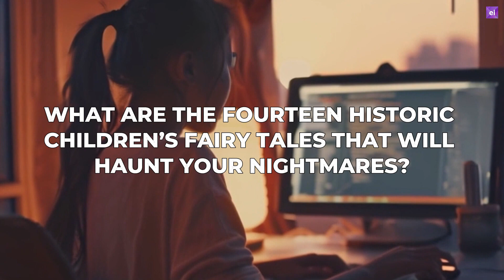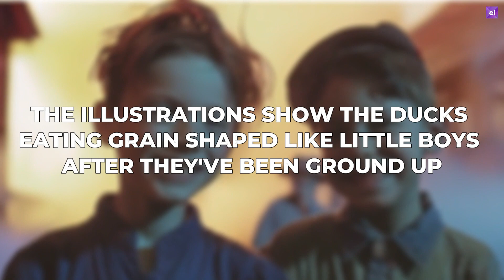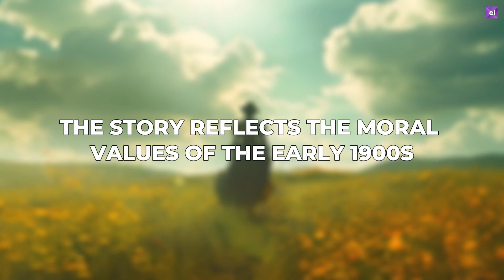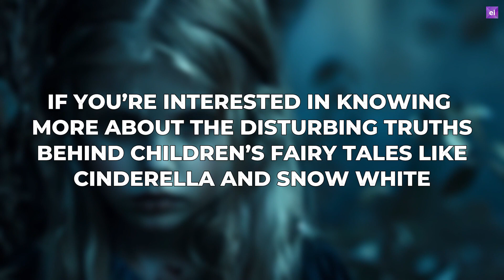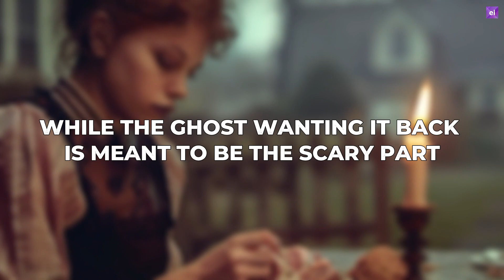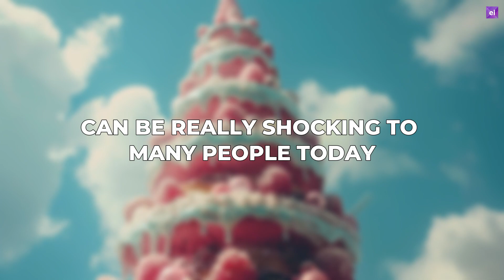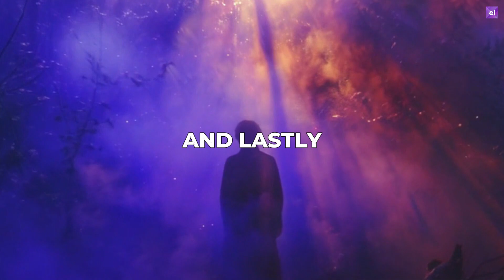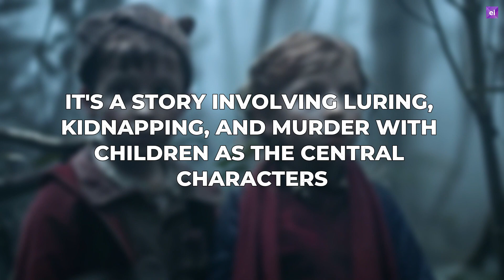Top 14 Dark Fairytales You Shouldn't Tell Kids: The Eerie Truth Behind Mystical Stories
Look into the shadowy depths of folklore with "Top 14 Dark Fairytale Truths Hidden From Children." In this video, we uncover the dark origins and eerie twists behind the fairytales you thought you knew. From Brothers Grimm to the sinister secrets of classic bedtime stories, we reveal the side of fairytales that’s rarely told to children.

Discover the haunting backstories behind beloved stories like Cinderella, Little Red Riding Hood, and others. Whether you're fascinated by the dark and disturbing fairytales or curious about the real stories behind fairytales, this video delves into the darker elements of classic folklore and explores how these chilling tales were transformed into the magical versions we know today.

This video will cover:
👉 Top 14 Real Stories Behind Fairytales
👉 Dark and Disturbing Fairytales
👉 Fairytales with Dark Twists